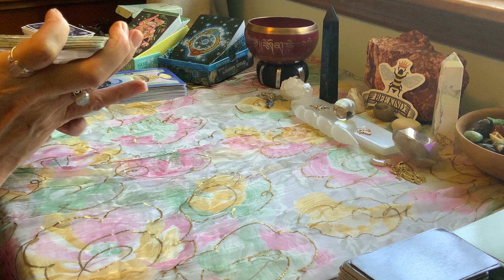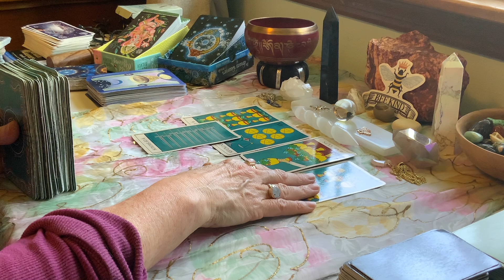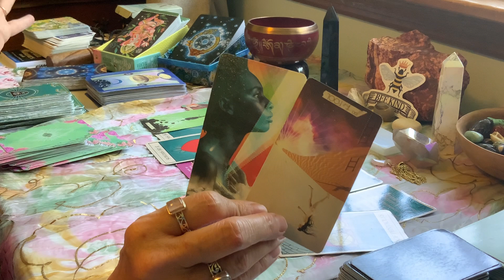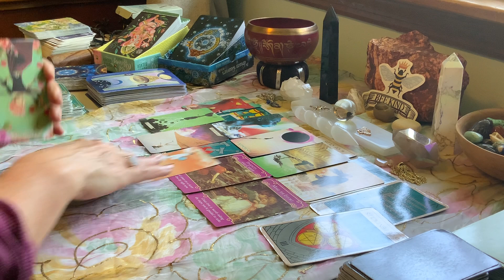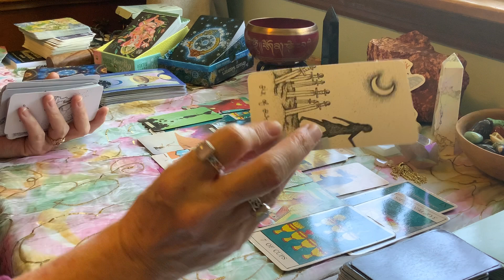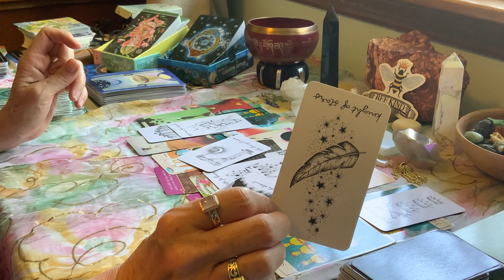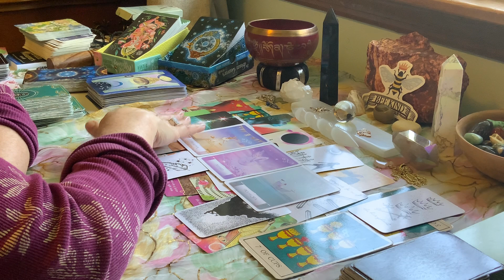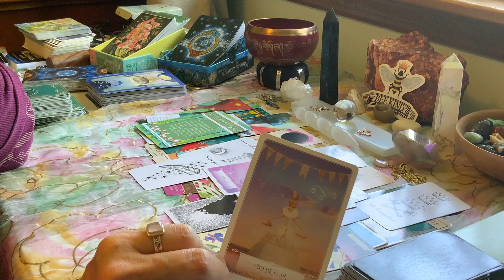THIS RELATIONSHIP REQUIRES IMMEDIATE BALANCE & INTERVENTION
🌕🌞WELCOME!!!🌕🌚🌝Enjoy these readings on your path to abundance. Cross-watchers are also welcome 🙏. Tarot, other cards, and other ‘tools’ offer opportunities to deepen insight, awareness, and knowledge about ourselves, and the world around us. 🤍☮️🦋☮️

MEMBERSHIP: To Join the Tribe and enjoy the benefits, click "JOIN"
~the AbundanceAMPT Community: links to join in & share   ​ ​ ​ ​ ​ ​ ​ ​  ​ ​ ​ ​ ​ ​ ​ ​ ​​​  ​ ​ ​​ ​ ​​ ​ ​ ​ ​ ​ ​ ​ ​ ​ ​ ​ ​ ​ ​​ ​ ​ ​ ​​​ ​  ​ ​ ​​  ​